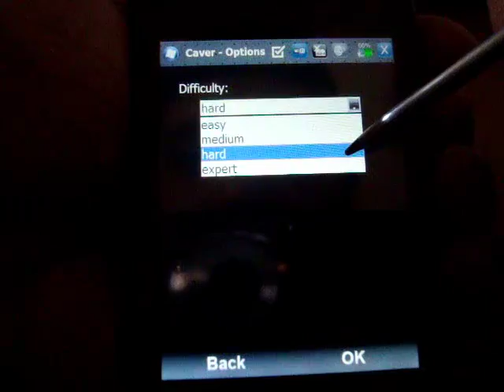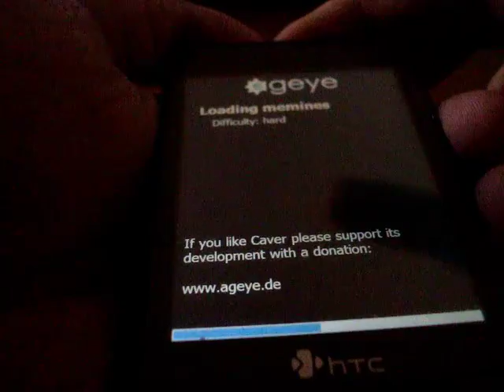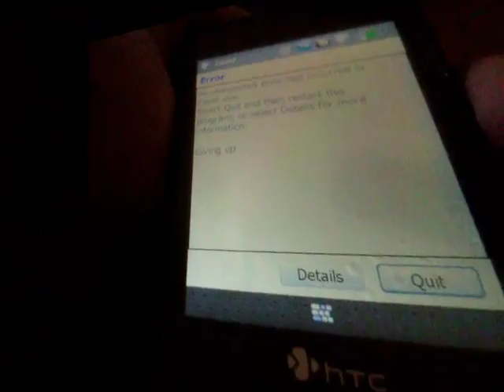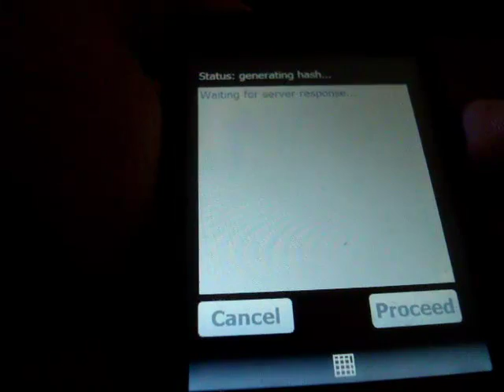windows mobile game Caver - Accelerometer controlled side-scroller for windows phone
Caver for windows mobile is a side-scroller game. You control small ball which flies through a cave. Steer the ball by tilting your device.